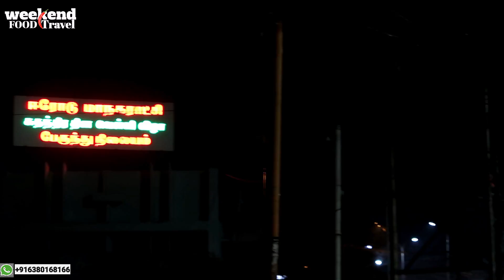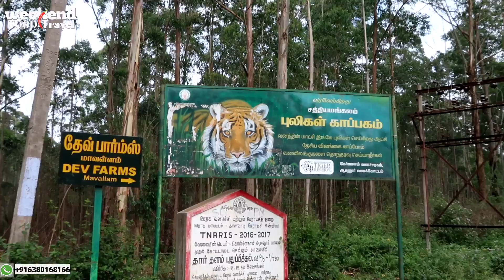Weekend Trip to Hasanur l Kottadai | Sathyamangalam Tiger Reserve | Naval Resort l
Weekend we went to Hasanur & Kottadai village, wild life travel experience we had there is been shared in the video.

Naval resorts and cottages
Areypalayam, Hasanur, Tamil Nadu 638503
Google location: